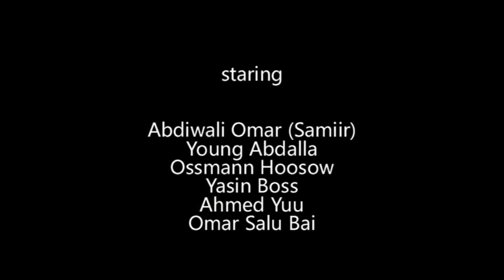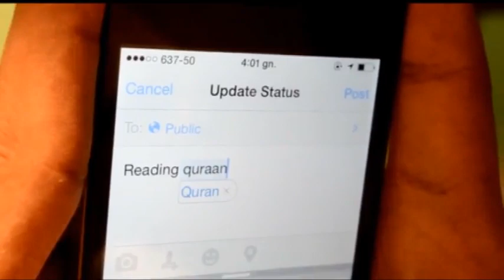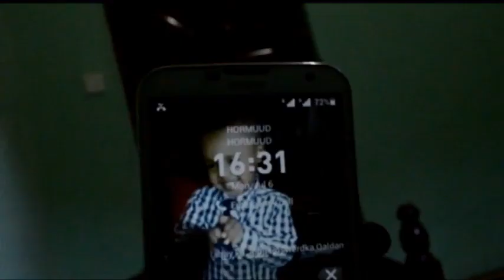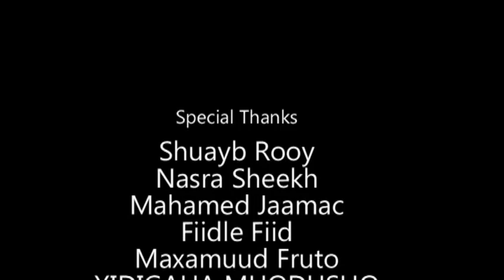Hanuun Short Film HD 2015 (XIDIGAHA MUQDISHO)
Hanuun HD Short Somali Film (OSSMANN HOOSOW FILM)